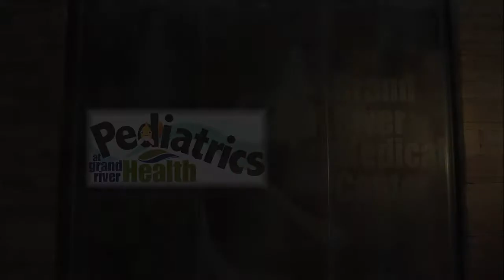Grand River Health Pediatrics: Meet Dr. Anna Lorenson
Finding the right pediatrician for your child is a very important decision. That's why Grand River Health offers all our new pediatric patients the opportunity to have a free meet and greet visit with our pediatricians. To learn more about Dr. Anna Lorenson, we invite you to watch the video above.